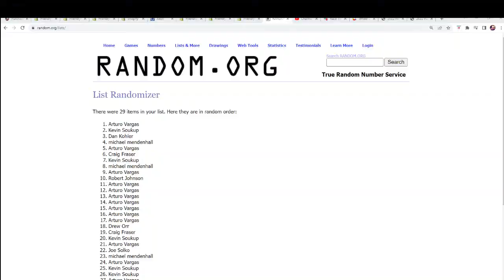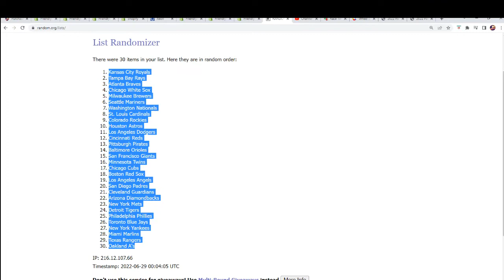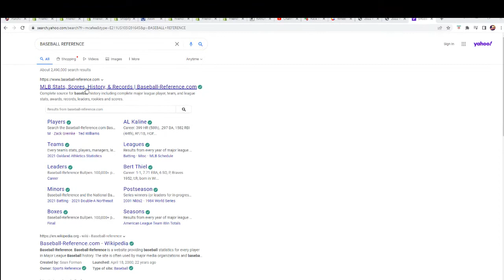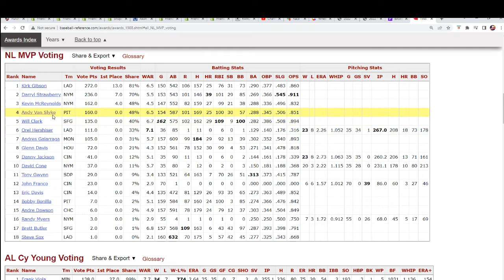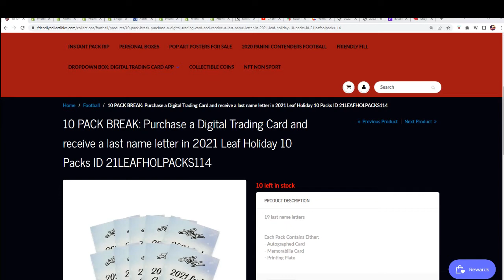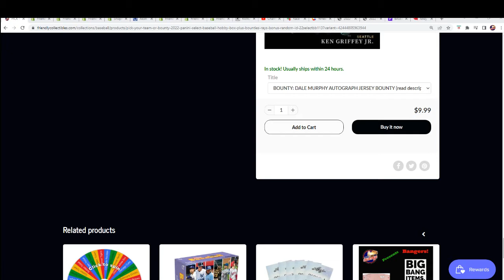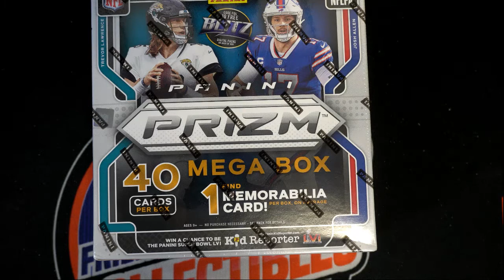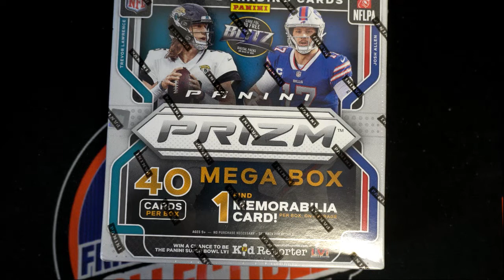2022 Booty Box Baseball Jerseys Series 1 ID 22BBOXBASE104